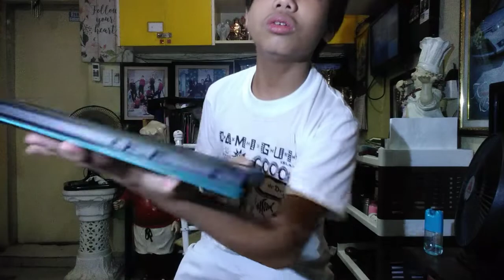WORTH 27K LAPTOP!! **ASUS - X570ZD** (UNBOXING) | VLOG #40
What's up mga Ka-Tropa! 😂 Welcome back sa bagong VIDEOOO! So in this vlog, binuksan ko ang aking Asus - X570ZD Laptop, laptrip mga nangyari sa video KAYA WATCH TIL THE END! So that's It mga Ka-Tropa, If you want more videos Like this, then click LIKE 👍, subscribe ka na ren para di mo ma miss out ang mga videos ko 😯 na inaabangan mo!

LAPTRIP SQUAD!